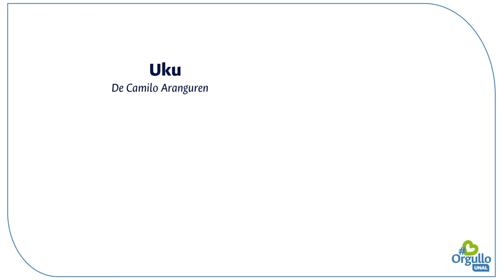OrgulloUNAL / Proyectos cinematográficos ganadores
SomosOrgulloUNAL Diario del Olvido y Uku, proyectos cinematográficos ganadores | No dejes ver esta y otras razones por las que nuestra comunidad es